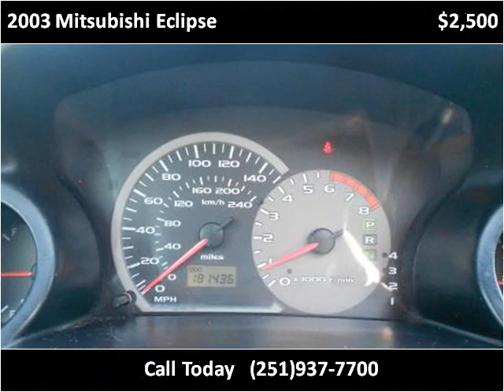2003 Mitsubishi Eclipse Used Cars Bay Minette AL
This 2003 Mitsubishi Eclipse is available from Ced's Auto Sales.